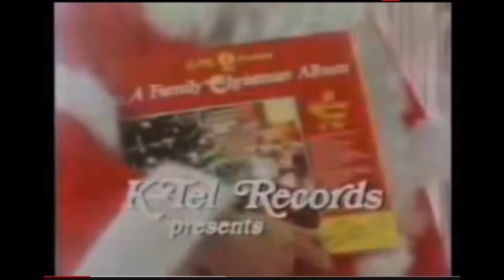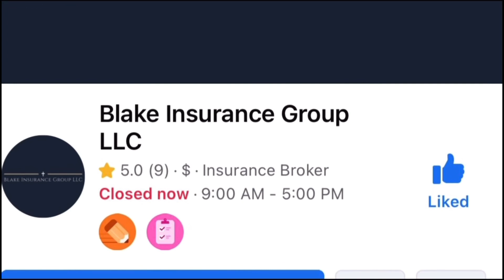Favorite Christmas Music Artists!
If you celebrate Christmas what would the holiday season be without Christmas music? We love it ourselves & in our main segment from episode 118 we share our personal “Idiot Mt. Rushmores” of Christmas music artists!

All this plus more pop culture & nerdy stuff + personal insults as always!

Warning as usual for some explicit language from us Idiots!

Listen to us weekly on your favorite podcast platforms including Apple Podcasts Google Podcasts, Spotify, Amazon Music, Stitcher, Overcast, iHeart Radio, Vurbl, Goodpods, Podvine & more!